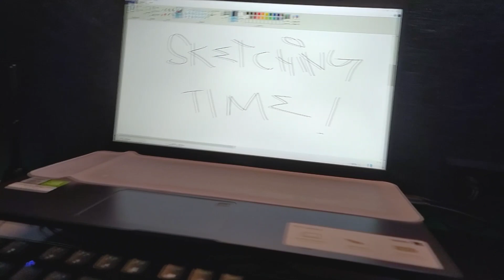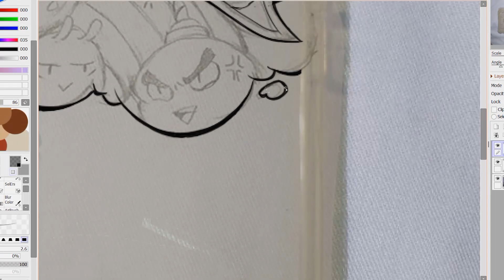How To Custom A Phone Case | TUTORIAL & SHOWCASE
I custom painted my friend's phone case, yeah..

Anyway , I hope you guys enjoy my video and